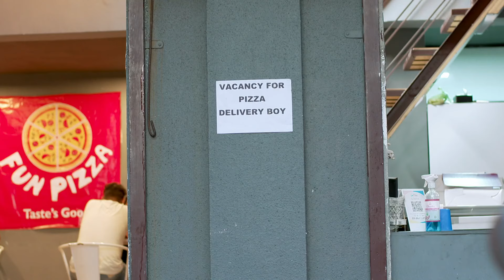इंद्रा करणार Delivery Boy ची नोकरी | Man Udu Udu Zhala | Full Episode 277 | Zee5 Marathi Classics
The doctor tells everyone that Manohar is not responding to treatment. Deepu and Shalaka comfort Malati. Later, Indra reassures Deepu. The doctor tells Indra and Deepu that Manohar is out of danger.